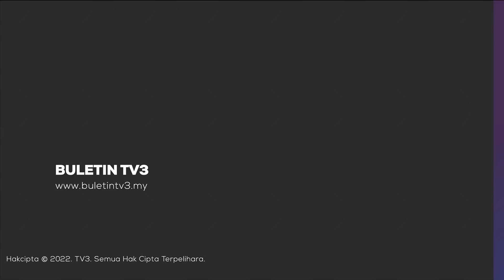KES DERA | Bomba Selamatkan Kanak-Kanak 8 Tahun Disyaki Mangsa Dera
Operasi anggota bomba dan penyelamat untuk menyelamatkan seorang kanak-kanak, akhirnya membongkar penderitaan ditanggung mangsa berusia lapan tahun itu, yang dipercayai menjadi mangsa dera.

Mangsa diselamatkan di sebuah kondominium, Jalan Cahaya di Ampang, petang semalam.